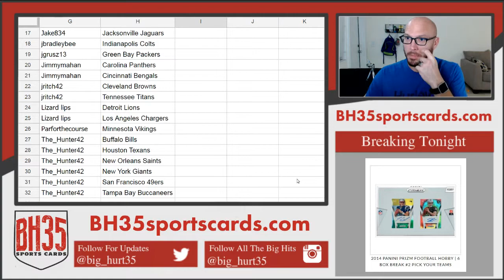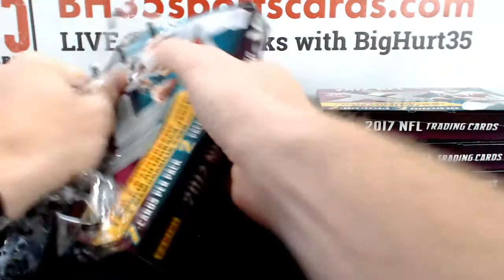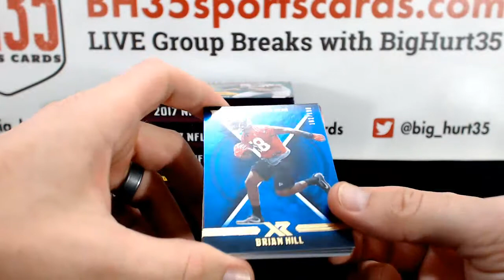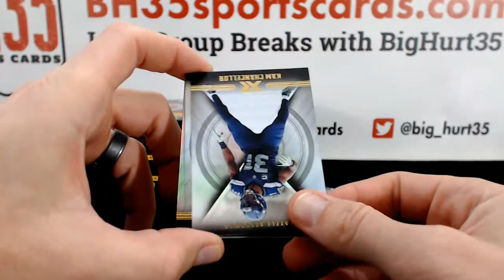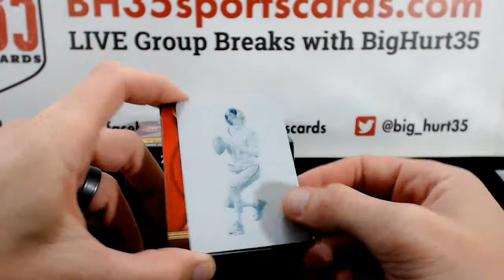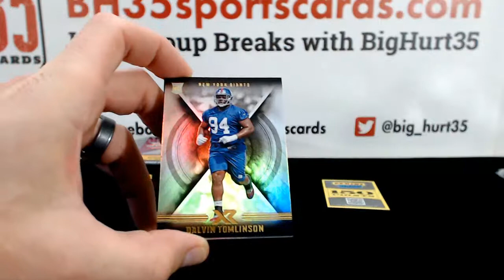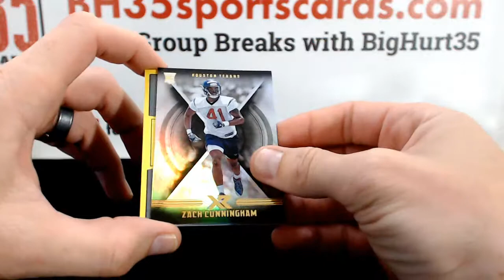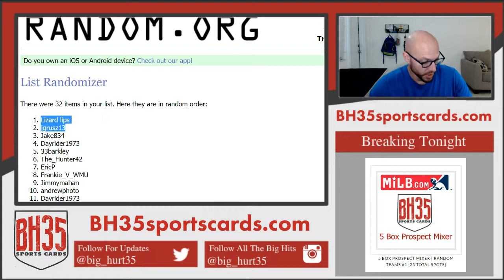2017 Panini XR Football | 5 Box Break #7 Pick Your Teams